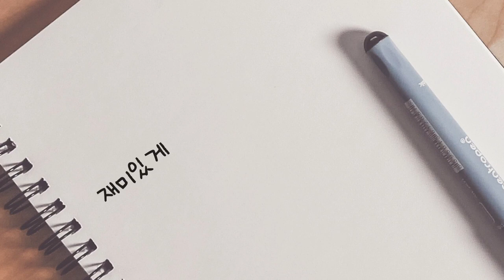베란다 걸이대에 있는 아이들 구경해요 엘사,칼리스토,화이트샴페인,러블리로즈,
블루아이스,화이트샴페인,러블리로즈, 엘사 등등
다육이 자란 모습